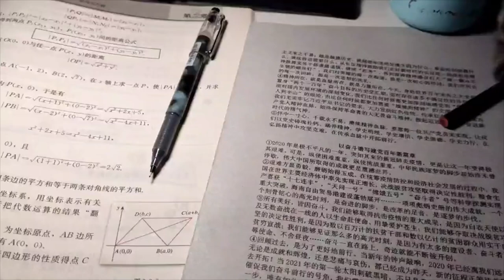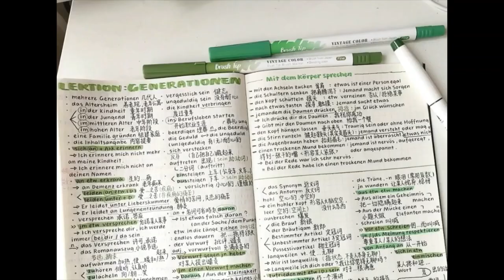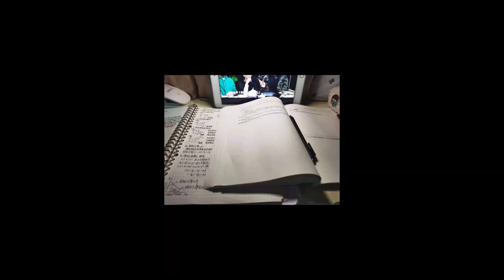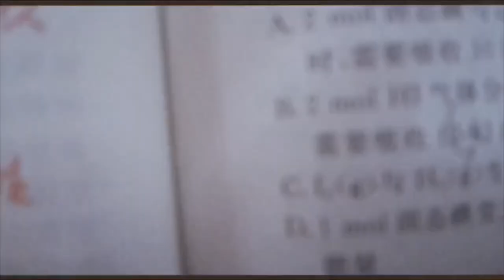[Study Account]#11 |THPTQG 2022 | Động lực học tập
Học tập là một kho báu đi theo chủ nhân của nó tới mọi nơi.💪